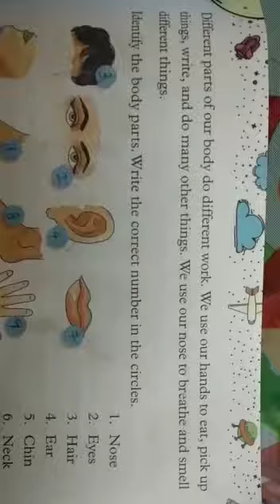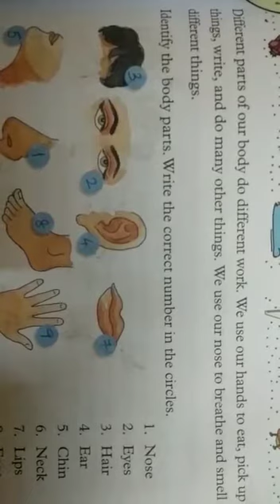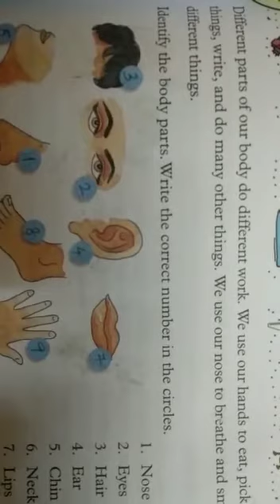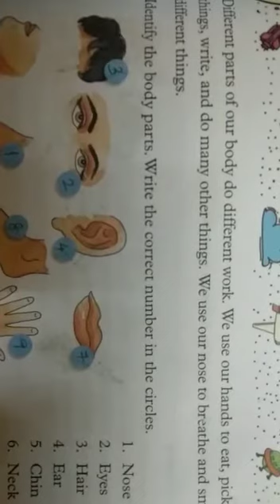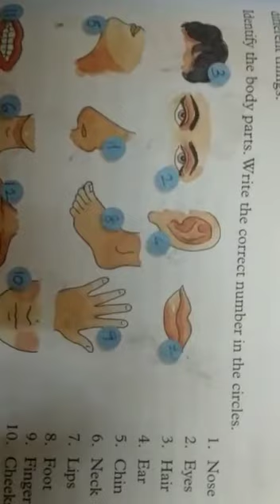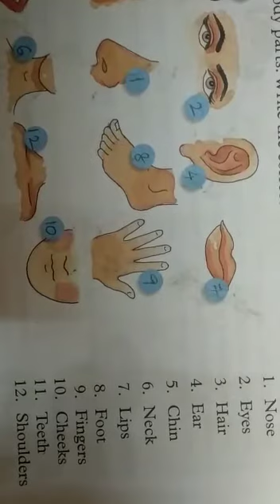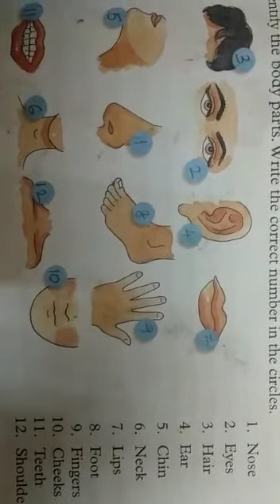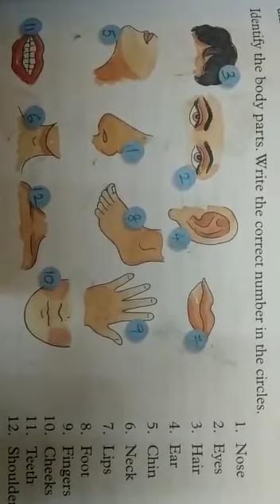Class 1 Science video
9th lesson continuation jan4